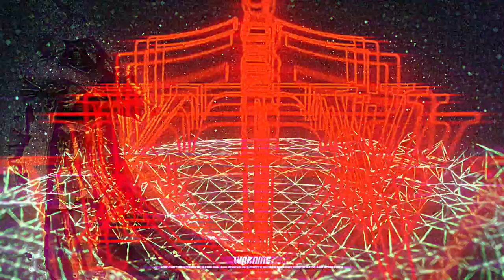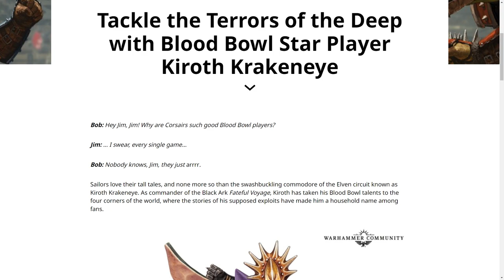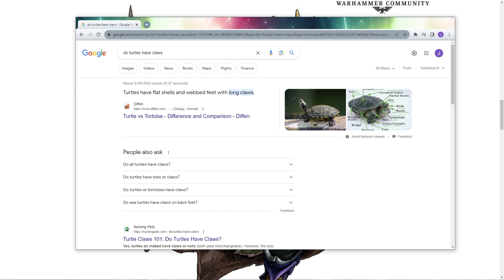Did Games Workshop name a model after ME? No.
Today we take a look at Kiroth Krakeneater and the new Ironjaws Ardboy Big Boss who's acting as a little tease for the NOVA Open Warhammer Preview Online!